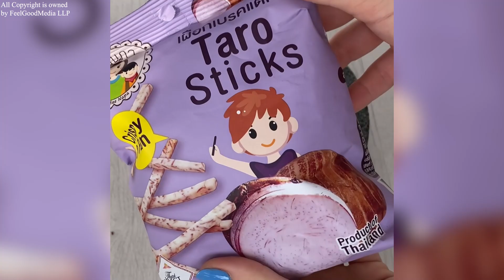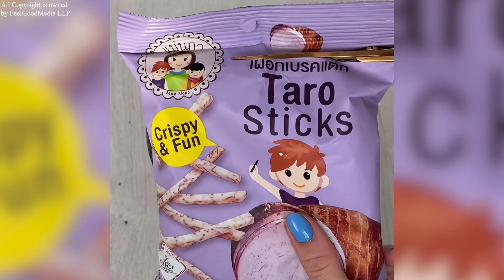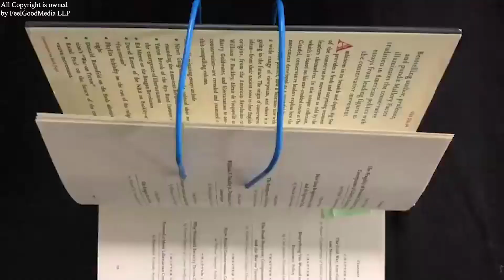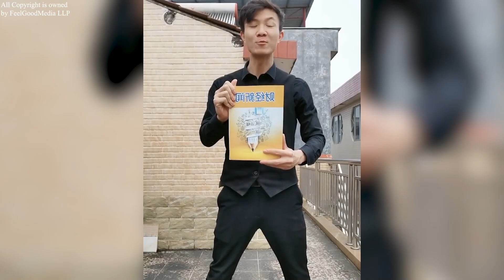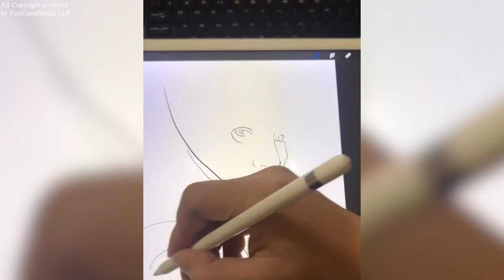Try Not To Get Satisfied With This Amazing 1 Hour Long Oddly Satisfying Compilation